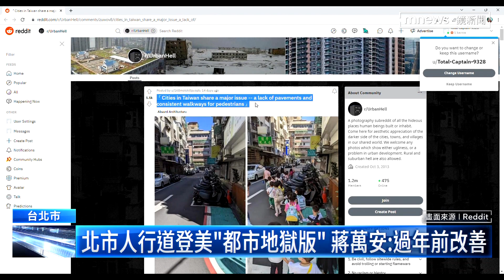北市人行道登美「都市地獄版」 蔣萬安：研擬改善｜鏡新聞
美國論壇Reddit都市地獄版向來都會羅列出各地都市的設計問題，這回台北也被點名，松山區一處巷弄機車停車格與人行道爭路，使得幼稚園小朋友必須走上馬路與車爭道，對此台北市長蔣萬安表示，校園周邊會優先改善，確保用路人不會再被擋住，部分路段在農曆年前，就會完成改善。